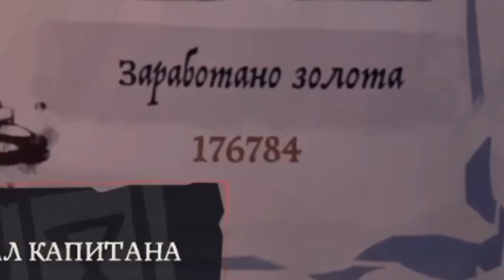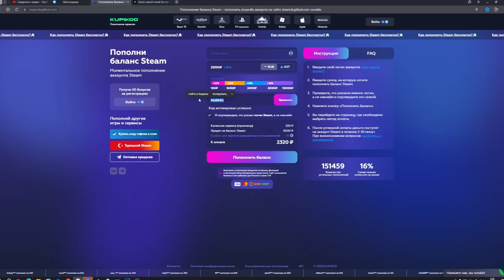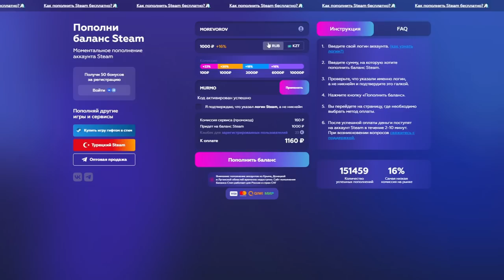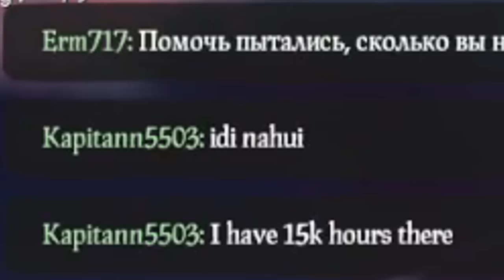PvP ПОТОПЛЕНИЯ НА МИЛЛИОНЫ В SEA OF THIEVES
💵Пополнение кошелька Steam Промо: MURMO

Привет! Вот и сочная нарезка подоспела по Sea Of Thieves. Тут мы отправимся на Форт Фортуны, Форт Проклятых и конечно посмотрим просто стычки в морях за много золота на борту!